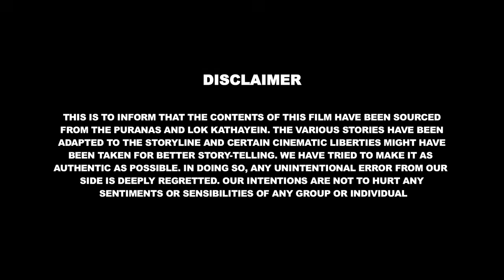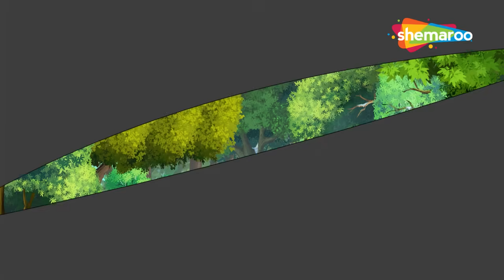कौन है ये परी? | Bal Ganesh The Super Hero Compl - 04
कौन है ये परी ?
Bal Ganesh The Super Hero Compl - 04

Bal Ganesh The Super hero is a series that will take you on an adventure ride of Bal Ganesh come & discover this thrilled Journey.

बाल गणेश द सुपर हीरो एक श्रृंखला है जो आपको बाल गणेश की साहसिक सवारी पर ले जाएगी और इस रोमांचकारी यात्रा की खोज करेंगे। ये कहानी में बाल गणेश जी असुर को खोज रहे है .